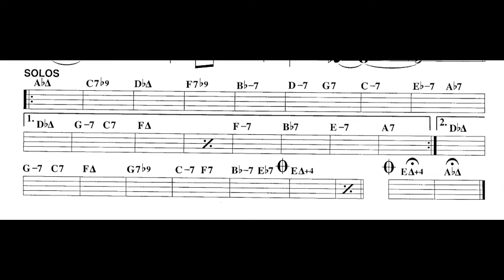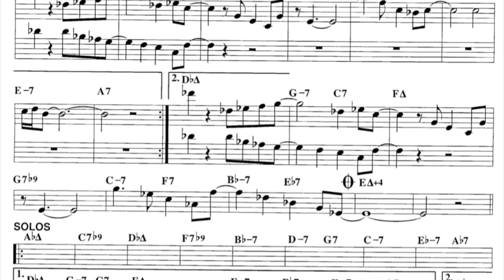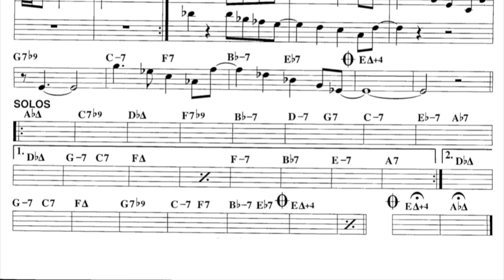OPTIMUM PROPENSITY - JERRY BERGONZI - FREE JAZZ PDF ( PLAY-ALONG )